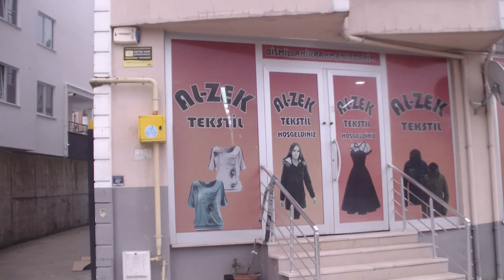Karar Verdim, Kendi İşletmemi Kurdum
Ünye’nin Onuru ve Gururu Alzek Tekstil İşletmesi

Ünye de 2020 yılında işini severek sayarak yapan terzi esnafı Zehra Kaya tarafından Ünye merkez Çamurlu mahallesi Saray caddesi üzerinde  kurulan 76 işçi kapasiteli Alzek Tekstil, ürettiği bayan giysileriyle, kabanlarıyla adından övgü ile bahsettiriyor.

Konuyla ilgili olarak Ünye Moda Tv mikrofonuna konuşan kurucu ve işletmeci Zehra Kaya” ben daha önce Ünye de bir devlet kurumunda kalorifer kazanı yakma ustası olarak ilk görenler yadırgasa da kendimi kabul ettirerek yıllarca başarıyla görev yaptım ve 3 yıl evvel kendi işimi kuracağım diye asıl terzilik mesleğimi icra etmeye karar verdim ve bu işletmeyi kurdum. İnsan işini severek yapıyorsa hiç yorgunluk hissetmiyor. Ben burada hali hazırda 26 personel ile çalışıyorum. Organize mi yaptım, yakında aynı binanın altında makineleri aldım ve monte ettim,46 çalışan daha takviye ederek Allah izin verirse yakında toplam 66 personel ile tekstilde harikalar yaratmaya devam edeceğiz, tabii tüm çalışanlarımızla omuz omuza hep birlikte. Biz burada büyük bir aileyiz, tüm görevlilerimize işletmem adına yürekten teşekkür ediyorum “dedi.